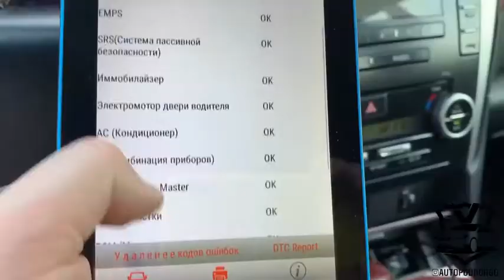Выездная диагностика а/м Toyota Camry, 2013г.в., 2.0-148л.с., АКПП